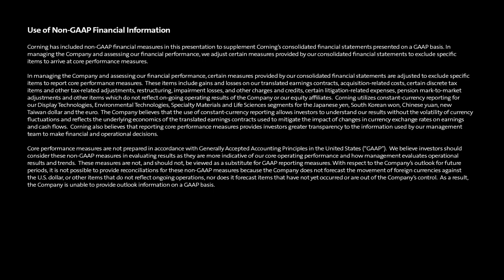Corning Lens into a Connected World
Join industry thought leaders, as they discuss how broader trends are unfolding across the global landscape and creating fundamental shifts in consumer demand. This conversation centers around Optical Communications and its significant role fueling digital transformations, including the development of quantum and edge computing, the enablement Smart City initiatives worldwide, the proliferation of 5G, and more.

Chapters:
@0:20 – Introductions
@2:51– The Digital Transformation
@6:26 – Corning’s Strategy
@14:38 – Fiber is Moving Deeper Into the Network
@20:54 – Quantum Communications
@25:35 – Edge Computing
@28:30 – Building Out the 5G Networks
@36:15 – The Digital Divide & Rural Broadband
@41:52 – The Internet of Things & Smart Cities
@48:20 – CASE: Decade of the Automobile
@54:24 – The Transformation Toward the Cloud for Enterprise
@57:09 – Closing Thoughts